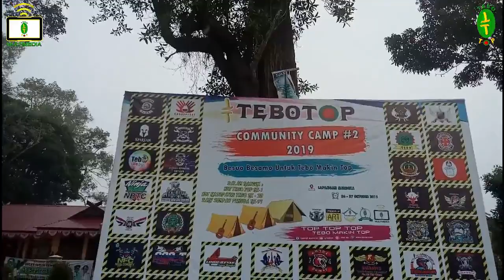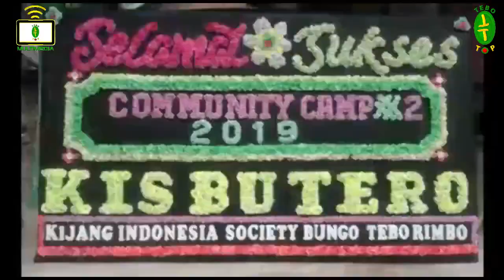Tebo Top Community Camp #2 2019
Berikut Merupakan Agenda Kegiatan Rutin Tebo Top setelah berjalan selama 1 Tahun, Kali pertama di laksanakan di Tahun 2018, ini kembali dilaksanakan di Tahun 2019 dalam rangka Ultah pertama Tebo Top, Ultah Kabupaten Tebo, Hari Sumpah Pemuda.

Semoga Tebo Top terus dapat melaksanakan kegiatan-kegiatan Positif lainnya, Semoga juga kegiatan mendatang jauh lebih spektakuler, bermakna dan asik.

Terima Kasih kepada semua pihak yang telah mendukung kegiatan Tebo Top

Sampai jumpa di Kegiatan lainnya.

Dukung Terus Chanel Tebo Top

Top Top Top Tebo Makin Top!!